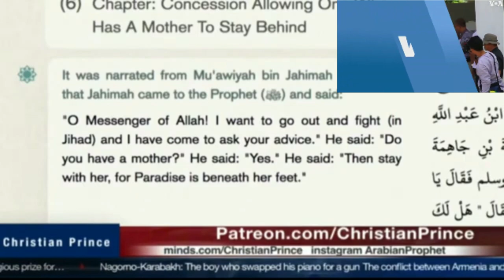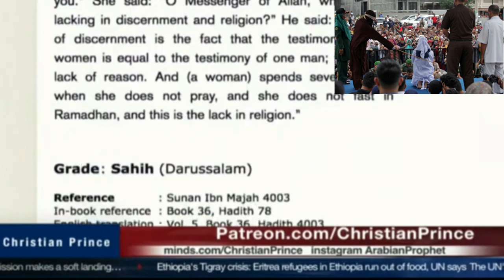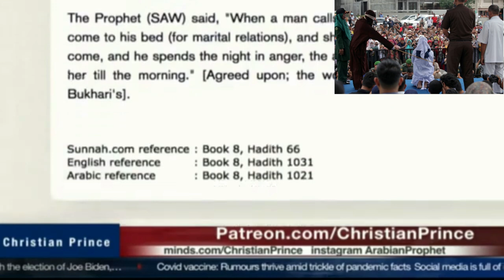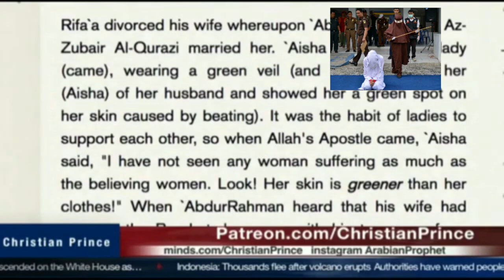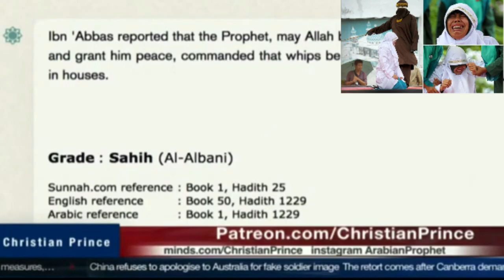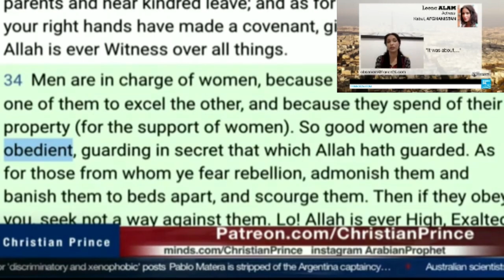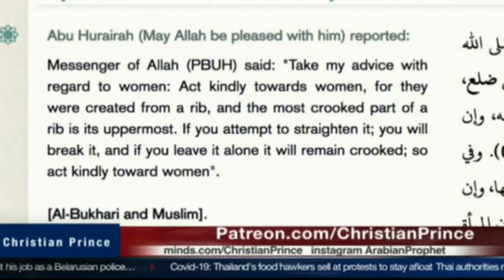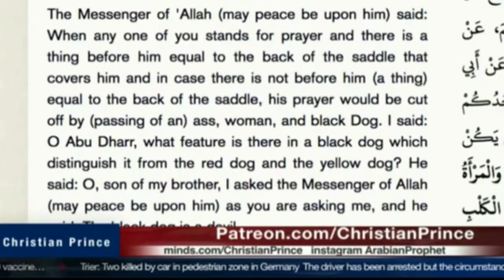Islam condones torturing women in Allah's name, defying human rights.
Islam accepting the torture of women in the name of Allah is a complex issue, often stemming from interpretations of religious doctrine. This acceptance may be influenced by cultural and societal norms, historical precedents, and power dynamics within religious institutions. It's crucial to critically examine these interpretations and advocate for the rights and dignity of all individuals, regardless of gender, within religious contexts.